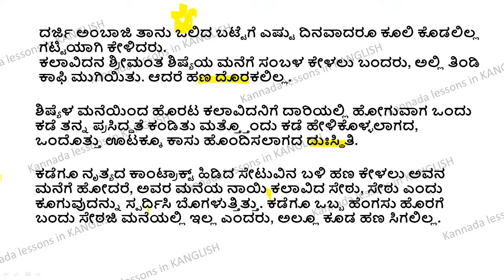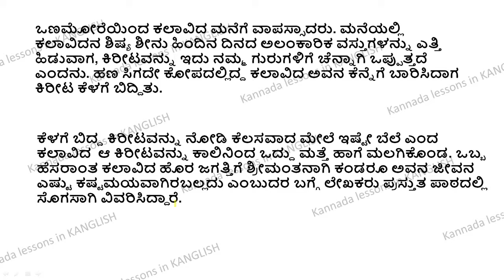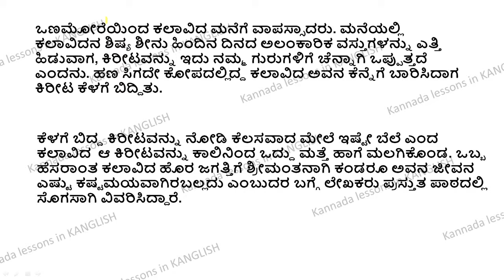Kalavida Lesson Summary from Sahithya Sangama ICSE 9th and 10th Standard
This video contains Summary of the Lesson No.7 ಕಲಾವಿದ  from Sahithya Sangama ICSE 9th and 10th Standard.